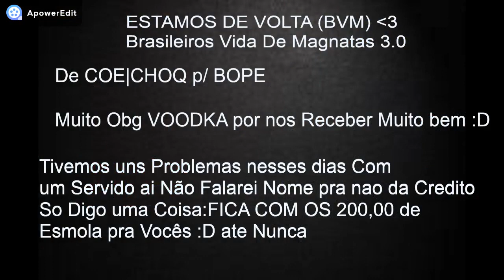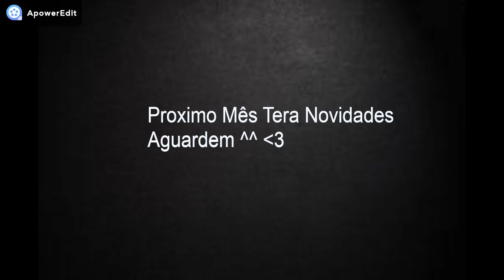вνм - ✯BOPE - MTA - VIDA DE MAGNATA✯ (Estamos De VOLTA)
✯ вνм【BOPE】✯✯Cmd.G.DOUGLAS✯

☆ ┌─┉┉─┉ • ᴹᴬᴳᴺᴬᵀᴬ 3.0
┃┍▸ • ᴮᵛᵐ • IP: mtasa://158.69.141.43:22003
┃┍▸ • ᴮᵛᵐ • Raidcall: 12713991
┃┍▸ • ᴮᵛᵐ • BOPE - VIDA DE MAGNATA •
┃┍▸ • ᴮᵛᵐ • FACA NA CAVEIRA
☆ └─┉┉─┉ • ᴹᴬᴳᴺᴬᵀᴬ 3.0